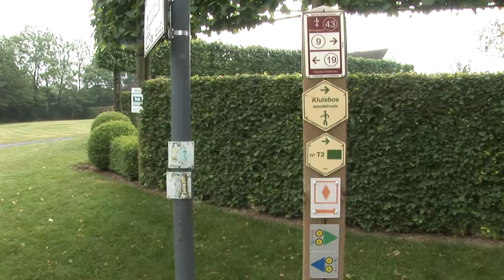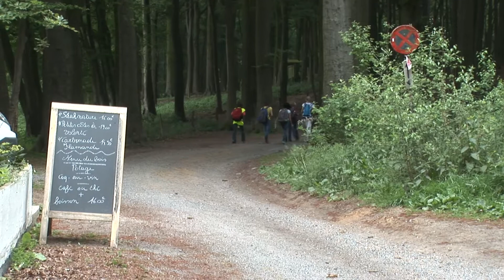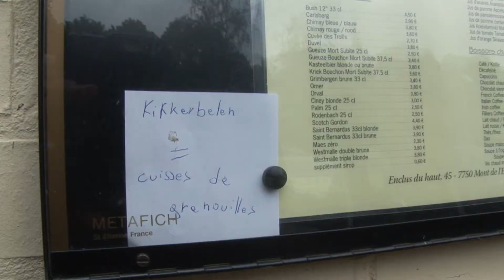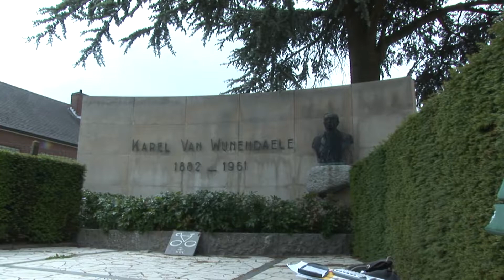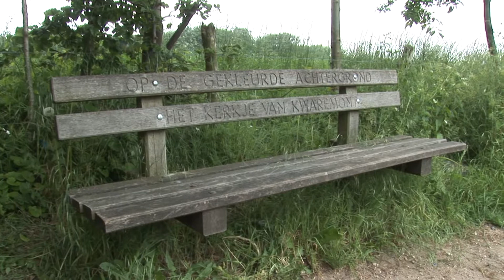Broederschool Sint-Niklaas : Kluisberg 2012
Broederschool Sint-Niklaas Humaniora
Uitstap Kluisbergen 2012
Promotie 2017